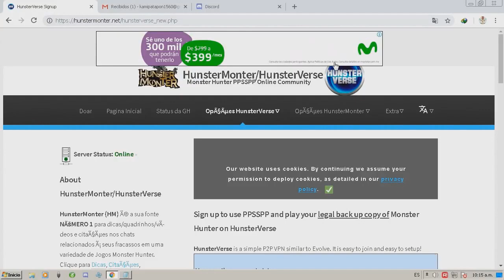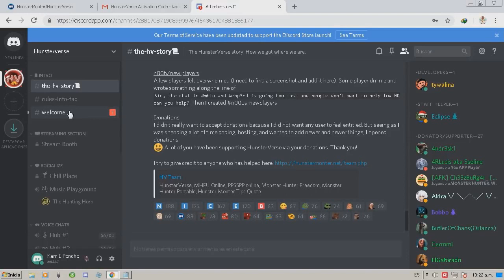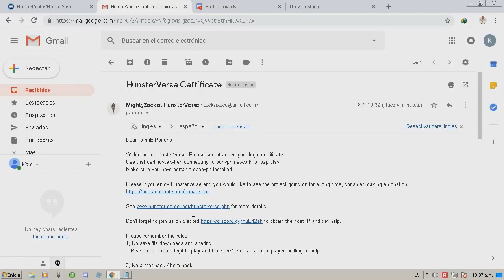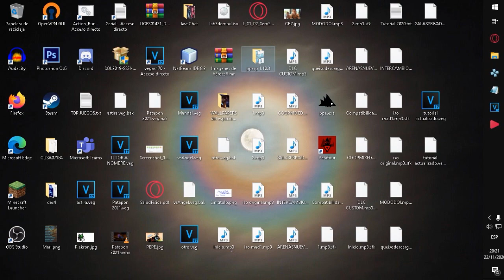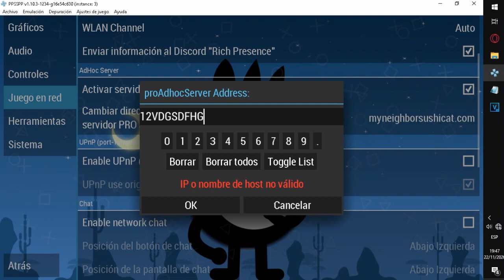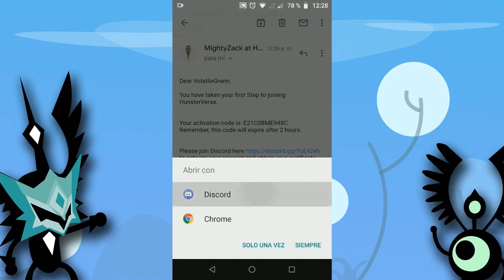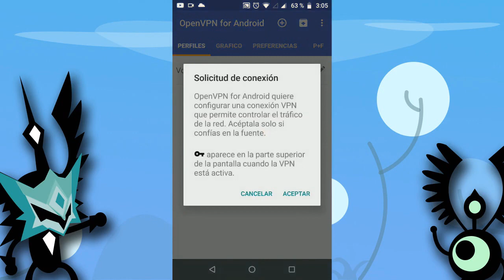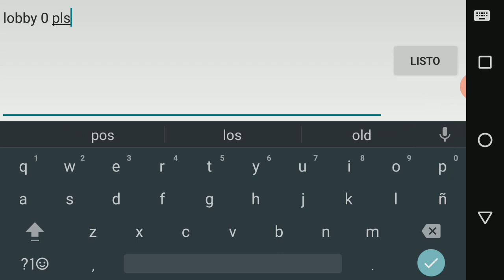COMO JUGAR PATAPON 3 ONLINE PPSSPP EN ANDROID Y PC